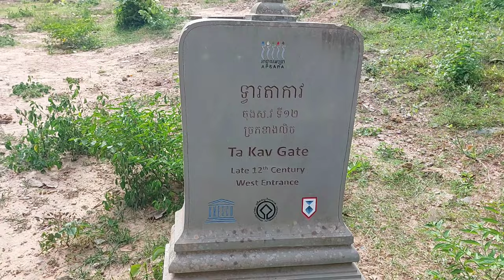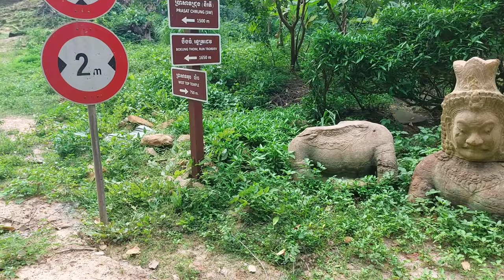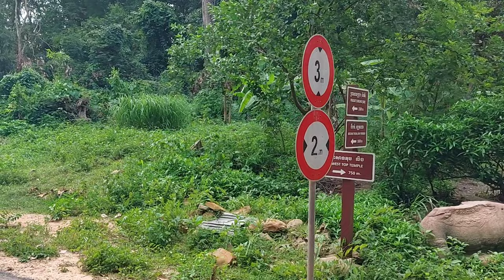앙코르와트 캄보디아. 앙코르톰 Angkor Thom 남문 South Gate 만 있는 게 아닙니다. 서문 West Gate 도 있어요.